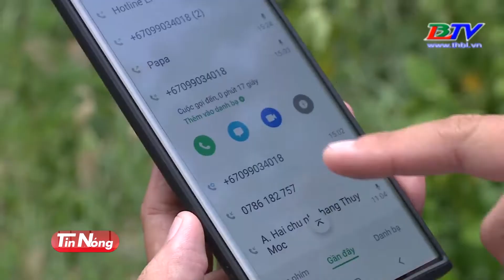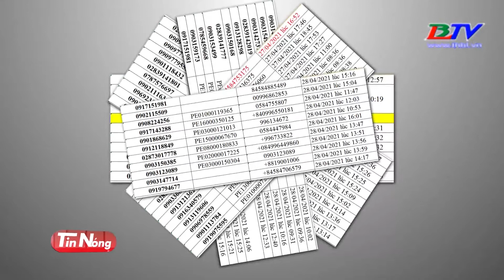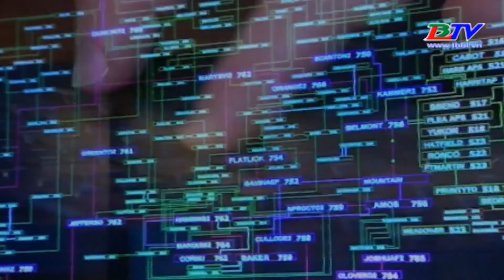Cảnh báo giả mạo nhân viên ngành điện để lấy thông tin khách hàng